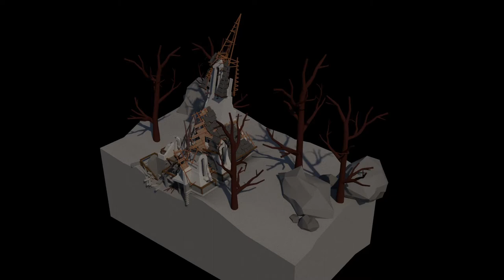Small Church: Time lapse of construction process